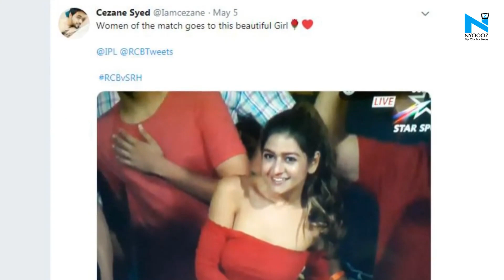IPL fans are falling in love with this RCB Fangirl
Move over, Priya Varrier. The internet has found its new viral muse at a recent IPL match. While Royal Challengers Bangalore (RCB) and Sunrisers Hyderabad (SRH) were battling it out yesterday on the pitch, a mystery RCB fan stole the show from the stands.